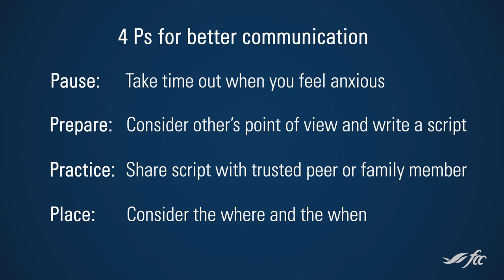How to have a stressful conversation / Focus on farm transition / FCC Knowledge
Patti Durand shares strategies on how to have that stressful conversation you might be avoiding that benefits you, your relationships and the farm business.

Key takeaways:
• Recognize when you experience a flight, fight or freeze anxiety response
• Place high priority on what a win looks like for the other person
• Take time out when you feel anxious
• Consider others point-of-view and write a script
• Share script with trusted peer or family member
• Consider the right time and place to have a conversation
Patti Durand is an Agriculture Transition Specialist.

Connect with Farm Credit Canada online:

FCC Knowledge – Focus on Farm Transition videos provide strategies and advice to help you navigate the key challenges and questions that arise early during the farm transition journey. For even more transition planning resources, check out